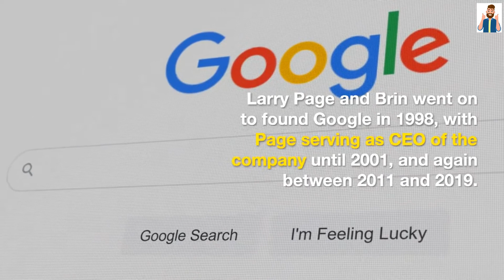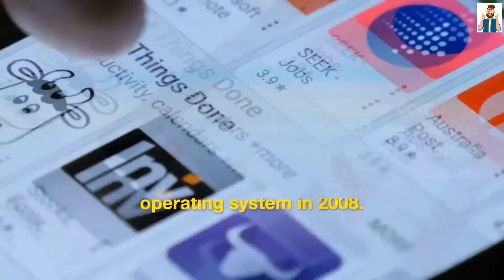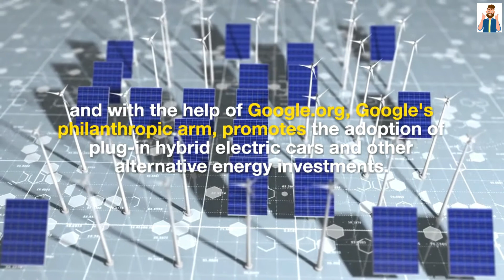Larry page Biography 2022. (ENGLISH)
Hi from the man of insight , let's get some interesting and new information.

Larry page Biography.

Larry Page was born on March 26, 1973, in East Lansing, Michigan.

His father, Carl Page, was a pioneer in computer science and artificial intelligence, and his mother taught computer programming.

His childhood home was full of computers and science magazines, and that increased his fascination for technology at an early age.

He was also interested in business and innovation.

and by the age of 12 he realized that he wanted to start a company.

After earning a Bachelor of Science degree in engineering from the University of Michigan.

Page decided to concentrate on computer engineering for graduate school at Stanford University, where he met Brin.

Page has been married to research scientist Lucinda Southworth since 2007.

The couple has two children. Like several tech billionaires on this list.

Larry Page embarked on his path to fame and fortune in a college dorm room.

While attending Stanford University in 1995, Page and his friend Sergey Brin came up with the idea of improving internet data extraction.

During his PhD at Stanford, he met fellow researcher Sergey Brin while working on a research project in 1995.

By 1996 they had built a search engine initially called ‘BackRub.

It was operated on Stanford servers for many months.

Larry Page and Brin went on to found Google in 1998, with Page serving as CEO of the company until 2001, and again between 2011 and 2019.

Google is the dominant internet search engine, accounting for more than 92% of global search requests.

In 2006, the company purchased YouTube, the top platform for user-submitted videos.

After acquiring Android, Inc. in 2005, Google released the Android mobile phone operating system in 2008.

Google reorganized in 2015, becoming a subsidiary of Alphabet, a holding company.

Larry Page was among early investors in Planetary Resources, a space exploration and asteroid-mining company.

He has also shown an interest in "flying car" companies, investing in both Kitty Hawk and Opener.

Shares of Google soared almost 50% in 2021, moving Page and Brin up the billionaire list.

Larry Page is an investor in Tesla Motors.

He has invested in renewable energy technology.

and with the help of Google.org, Google's philanthropic arm, promotes the adoption of plug-in hybrid electric cars and other alternative energy investments.

In January 2022, Wisk Aero, the California-based eVTOL company from Google co-founder Larry Page.

announced a $450 million funding boost from The Boeing Company to further develop its Cora.

an electric VTOL aircraft that the company plans to get type-certified with the Federal Aviation Administration (FAA) as an autonomous, all-electric, air taxi.